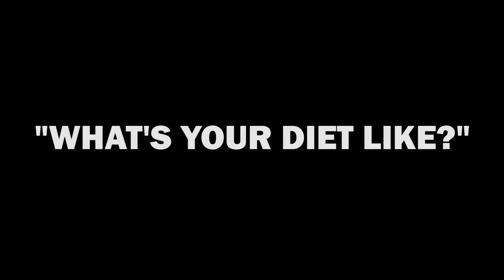We Got Our Butts Kicked! (Working Out With Aziz)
We worked out with Aziz Tody. He's probably the buffest dude on campus... We got our butts handed to us.

Starring:
-Alex Irvin
-Kalia Lippencott
-Joshua Ball
-Aziz Tody